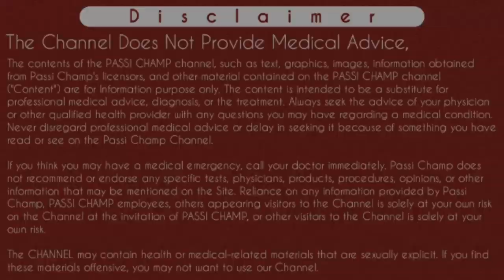Alternatives Medicine Of Ranitidine In Hindi | Safe And Trustful Antacid Options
Hi passi champ family members 👋
Is video main zantac tablet ke alternatives medicine ka maine btaya hai. Is tablet main ranitidine composition hai or same brand rantac, aciloc, r loc, zinetac main bhi same composition hai toh aap inke liye bhi in best alternative drugs jo alternative option hai ranitidine ka use kr sakte hai. Is video main Maine Pantoprazole OMEPRAZOLE rabeprazole ke brands ka btata hai. Natural alternative Kya hoga ranitidine ka yeh bhi Maine is video main btaya hai. Toh video ko Dekhe. Apke liye Kafi useful hogi yeh video.

Content Cover:

ranitidine alternative drugs
ranitidine alternative names

Cheers
Passi Champ